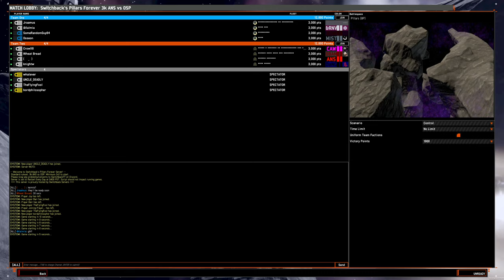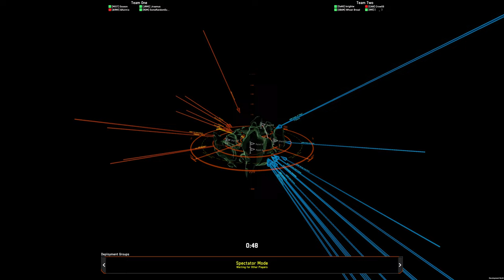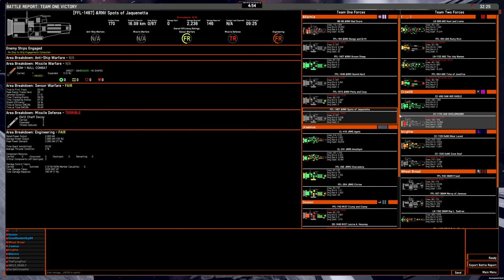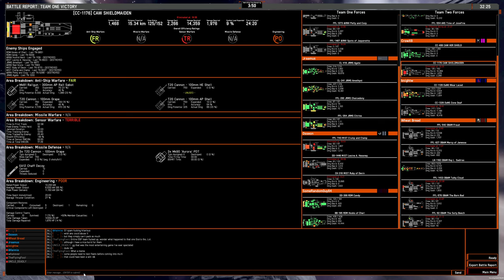4v4 game: Spectating on Pillars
The S1 spam liner: you saw it here first